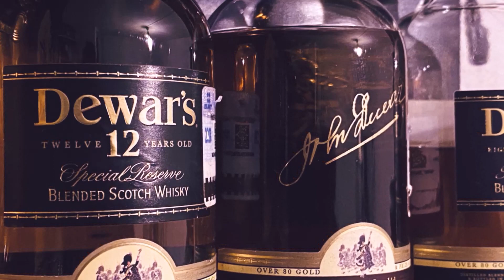#100 Mc Harrison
taste del mc harrison!!!